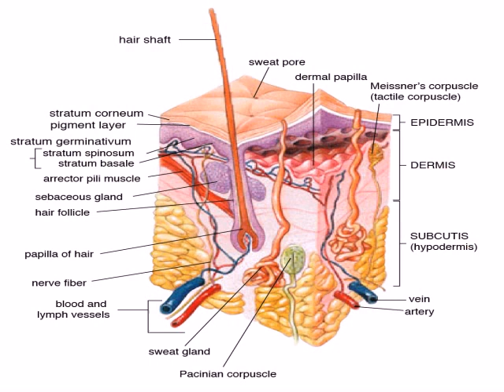cure for alopecia areata in ayurveda